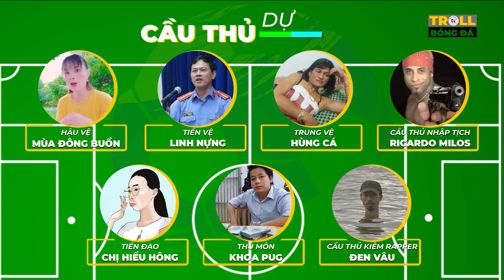Review bá đạo - Đội hình tiêu biểu 2019 của cộng đồng mạng